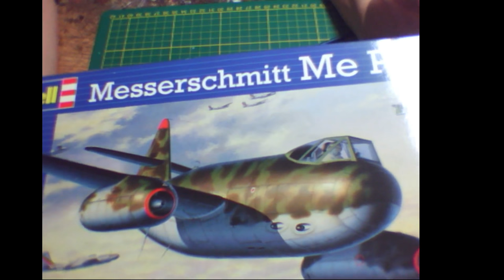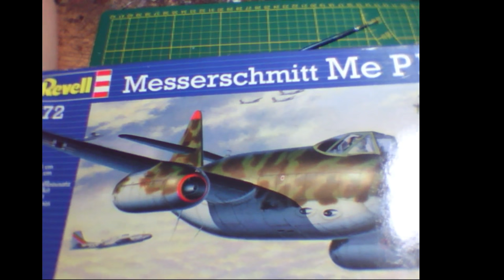Blitz Creations - painting 1/72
Subject : Hanomag SS-100 + Vidalwagen + V-2